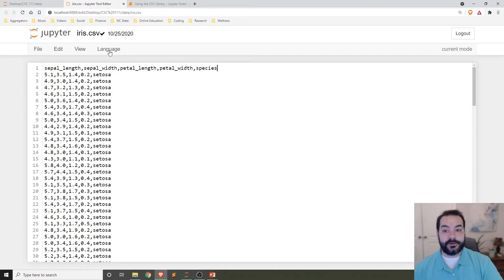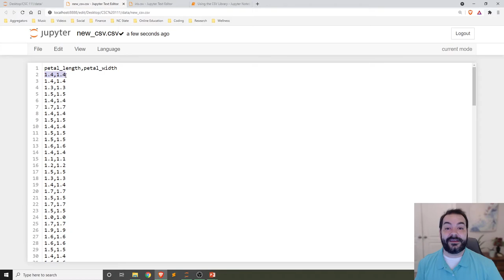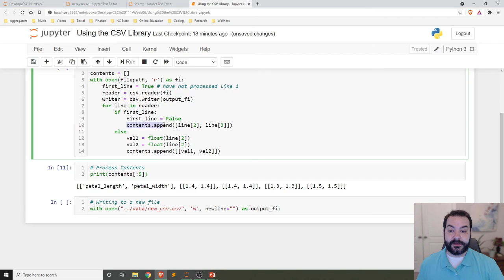Writing CSV Files with Python's CSV Library